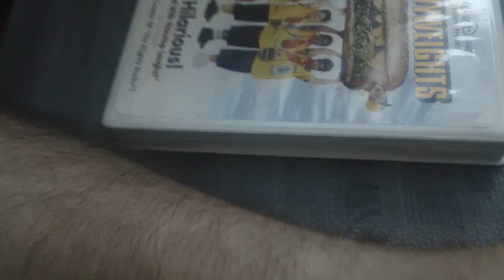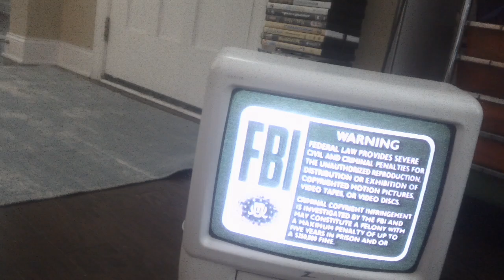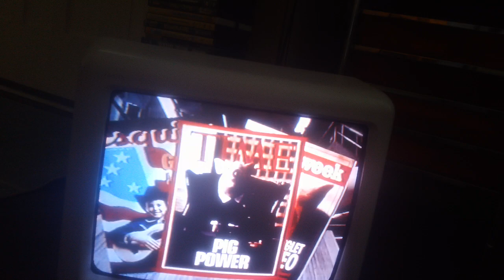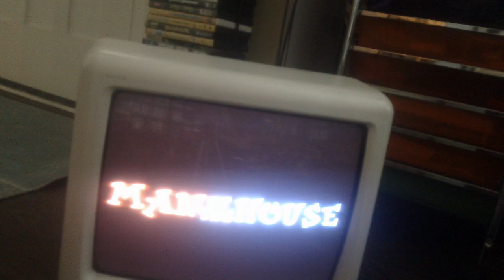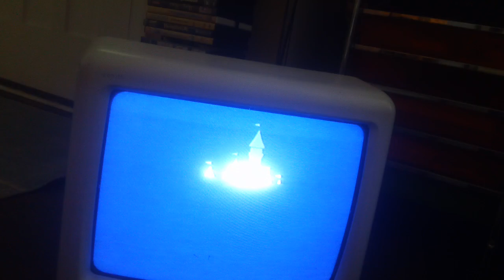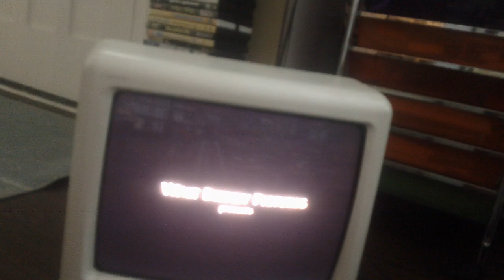Opening Up To Heavyweights 1996 VHS